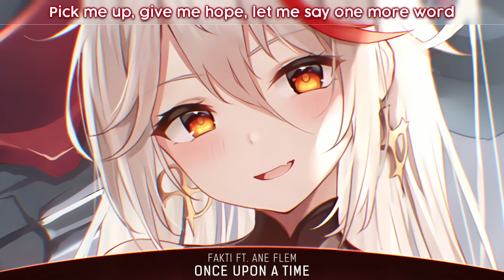Nightcore Once Upon A Time Lyrics